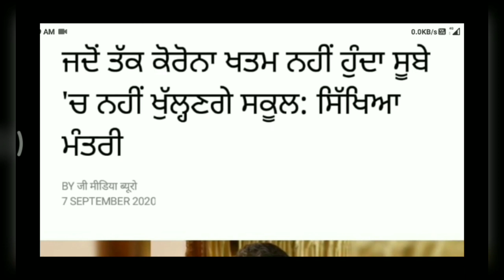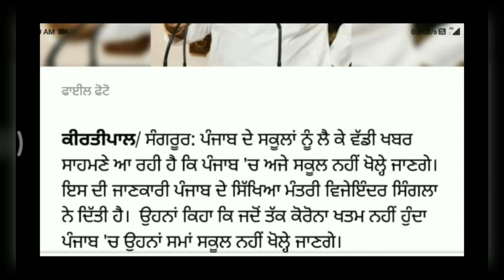School Reopen in punjab latest news | School Reopen In Punjab news 2020 | Colleges Reopen In Punjab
college reopening date in punjab, punjab college reopen news, punjab college reopen date 2020, punjab college reopen
college reopen in ap, college reopen date 2020 in tamil, college reopen date 2020 ts, college reopen in maharashtra, college reopen in india, college reopen karnataka, college reopen date 2020 in ap, college reopen date, college reopen, college reopen news

👉For Sponsership
👉Website Promotion
👉For Advertising
👉Instagram Promotion
👉 Facebook Promotion

university reopen date 2020 in kenya, university reopening plan, university reopen in assam, university reopening date in india, university reopen in punjab, university reopen india, university reopen date 2020, university reopen, university reopening date
ABP news
India tv
news nation
zee news
aaj tak
Dainik savera